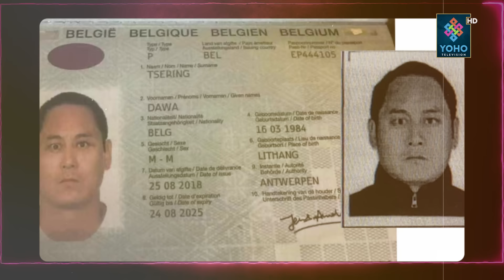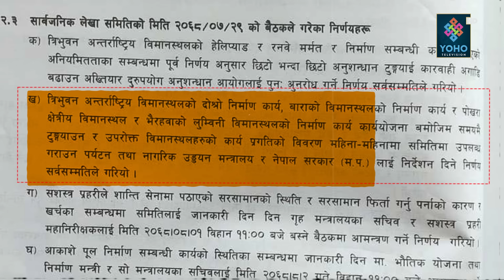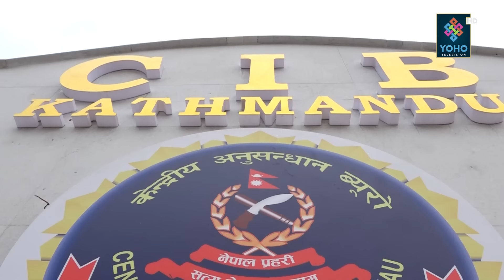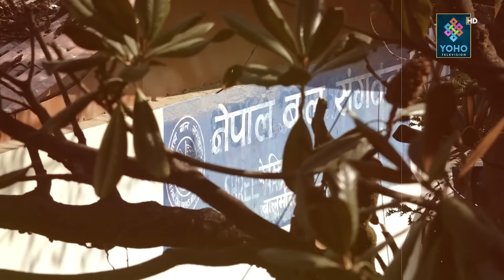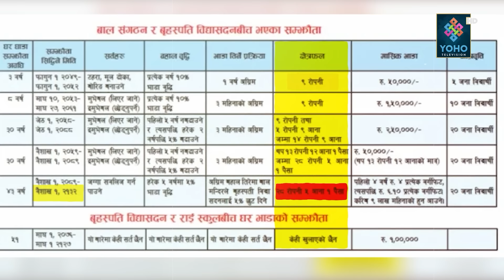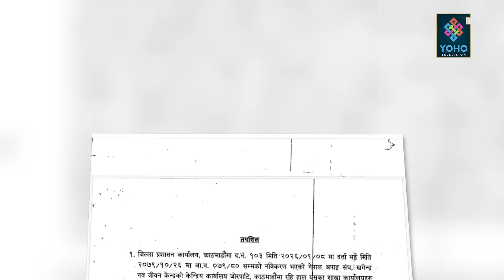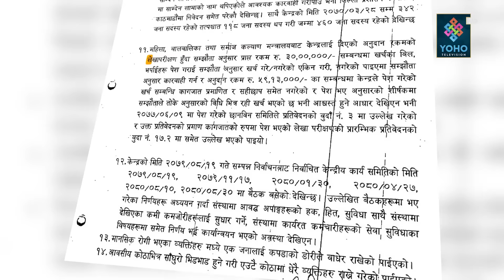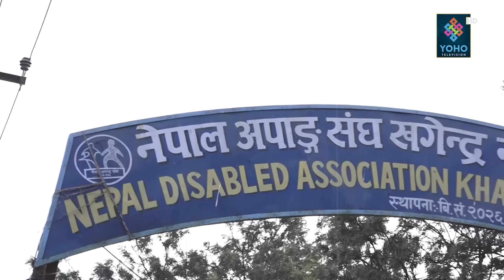रविको फन्दामा विनोद चौधरी! सुनको बयान–बर्षमान पोलिए, विशाल ग्रुपको घोटाला फाइल गृहमा, सम्झौता रद्द!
Reporter/ Research : Bhupendra Paudel, Santosh BK Thapa, Mingma Sherpa Pangkarma
Presenter : Santosh BK Thapa
Producer : Bhupendra Paudel

Visual Editor :  Dinesh Oli & Tarka Raj Jaishi

Camera Person : Shirash Shrestha, Rabindra Timalsina, Bimal Chauhan, Sujeep Bajracharya
Studio Camera Person : Rajesh Dhakal, Purna Wagle
Graphics : Ranjan Neupane
MCR :Basant Saud
Vehicle : Jit Bahadur Khatri

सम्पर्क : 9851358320